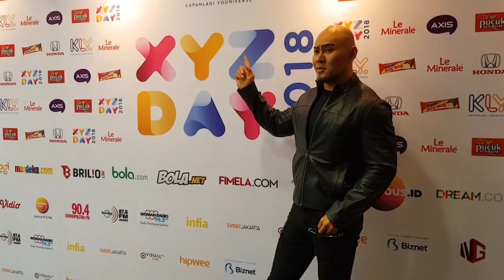XYZ DAY 2018 - Dari Jokowi, Deddy Corbuzier Hingga Ria Ricis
KAPANLAGI.COM - Hi KLovers! Inilah dia XYZ DAY 2018 yang dilaksanakan pada tanggal 25 April 2018 lalu sangat menyenangkan. Selain mendapat dukungan dari Presiden Jokowi, acara ini juga mempertemukan tiga generasi berbeda dan saling berbagi. Semoga banyak kreator baru yang lahir dari acara ini, ya! Simak yuk serunya di video berikut ini...